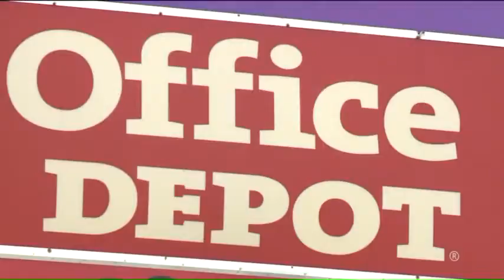Office Depot apologizes after refusing to copy woman&#39;s anti-abortion fliers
Maria Goldstein of Rolling Meadows, Illinois, brought the flier â titled &#8220;A Prayer for Planned Parenthood&#8221; â to an Office Depot in Schaumburg.